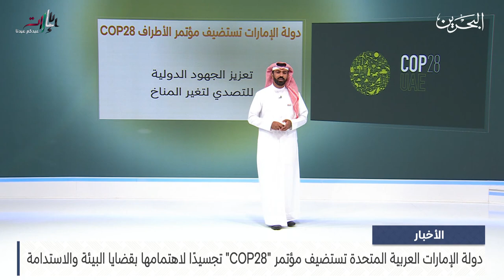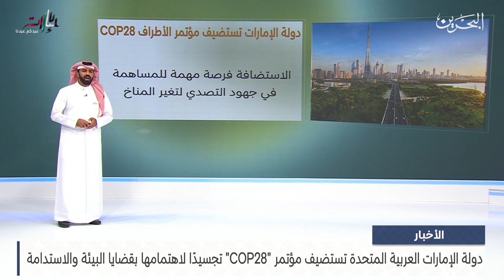الأخبار:دولة الإمارات العربية المتحدة تستضيف مؤتمر COP28 تجسيدًا لاهتمامها بقضايا البيئة والاستدامة